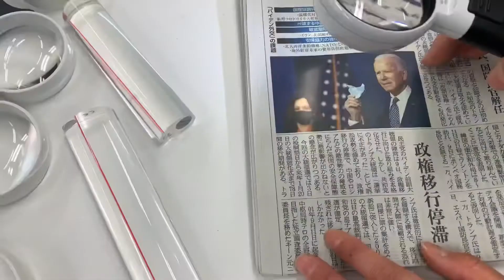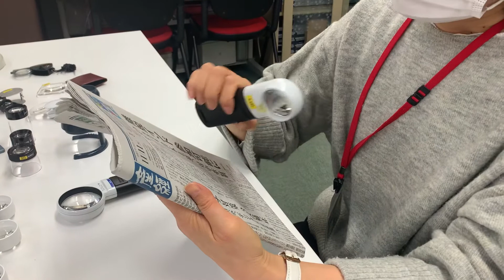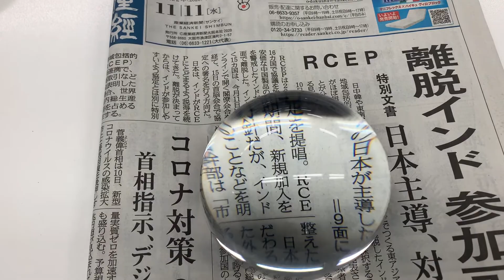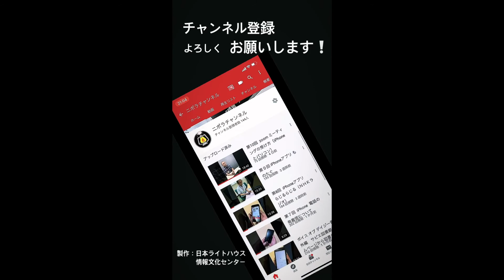第20回 ルーペの紹介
◆ルーペ
・スタンプルーペ みてみ ２倍
中（直径８ｃｍ） １６,５００円
小（直径６ｃｍ） １３,２００円

・ＬＥＤワイドライトルーペ（エッシェンバッハ）
３倍～１２.５倍
９,１３０円～１６,７２０円

・エルゴラックスＭＰ（シュバイツァー）
２.５倍～１４倍
１２,２１０円～１3,３１０円

・モビレント（エッシェンバッハ）※LED ライト付きもございます。
４倍、７倍、１０倍
４,６２０円～９,０２０円

・ラボクリップ（エッシェンバッハ）
両眼レンズ：１.７倍～３倍
片眼レンズ：４倍、７倍
８,８００円

◆単眼鏡 ※補装具対象品
・ナイツ単眼鏡
２倍～８倍 １５,４００円～２７,５００円
※スペクウェルの単眼鏡も取り扱いがございます。
見本は１０倍のみとなります。